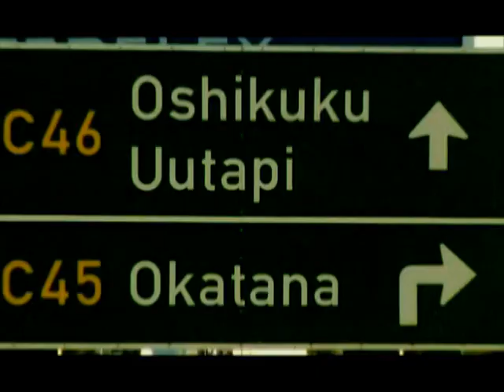Tate Buti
This guy is one of the biggest star in Namibia! If you sit in a taxi or enter to a pub you will hear him from the speaker very laudy... Enjoy a little piece of Namibia!